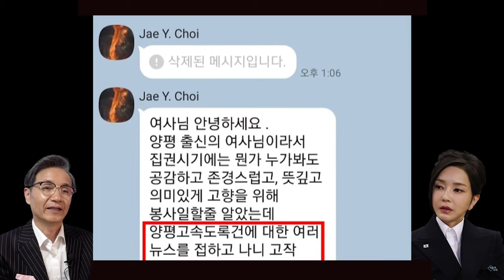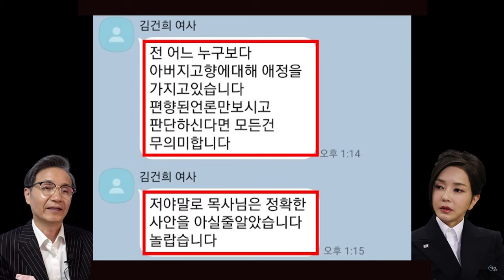[김건희 카톡 공개] 거짓말 드러나면 "가짜뉴스에 선동"